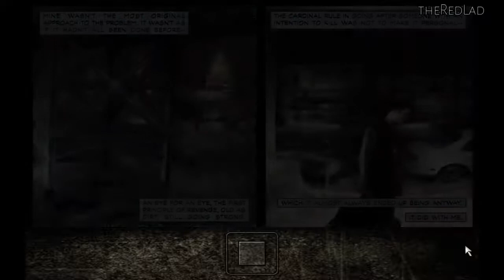Max Payne : Nothing to Lose [Chapter 23] {Gameplay/Walkthrough}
Max Payne
Part 3 : A Bit Closer to Heaven
Chapter 23: Nothing to Lose
[No Commentary]

IGN Review :  Created by Finnish developer Remedy Entertainment, Max Payne has been in production for a very long time. It's a gritty third-person shooter that's clearly inspired by the stylish cinematography and choreography of the Hong Kong action movie genre, particularly the work of director John Woo. Like many of Woo's films, Max Payne is rife with gunplay that's almost indescribably beautiful to watch--and yet actually playing it is even better. Max Payne does have a few weaknesses, most notably in that it isn't very long and lacks any multiplayer features--but these things are hardly detrimental. After all, it's not often you get an outstanding and original action game that's not just different from all other shooters to date, but also in many ways superior.
The action in Max Payne is dramatic, great-looking, and intense...

Max will brandish an impressive variety of highly authentic real-world weapons throughout the game, including pistols, submachine guns, shotguns, sniper rifles, grenades, Molotov cocktails, and more. He can carry as many weapons as he can get his hands on, though you'll have to keep track of your ammunition reserves. There will always be plenty of bad guys around to soak up all your lead, so you'll have to use your different weapons as strategically and as conservatively as possible. Besides, Max is rather vulnerable--a bullet in the head, let alone a grenade, can kill him. But he can unflinchingly withstand relatively minor wounds. You can then completely recover the damage he's sustained by using painkillers, which you'll find scattered about in desks and bathrooms and such.

These sorts of design decisions--the fact that you can carry an entire arsenal and keep on shootdodging even if you've been shot, as well as the fact that painkillers cure lead poisoning--stand in sharp contrast with the game's incredibly realistic appearance. But these aspects of the game are what help make it so much fun. Max Payne isn't about fumbling for clips and putting tourniquets on wounds; it's about finesse, style, and fast pacing. Because of how it plays and how well the settings of the game are laid out, Max Payne's pacing is relentless (it really helps that the game's loading times during missions are almost instantaneous). Because of how it looks, its sense of style is extraordinary. And because of how it controls, it's all about finesse. It's a game of pure, intense action.

When a game has been in development for an inordinate length of time, you never can tell how it will finally turn out. Oftentimes, such games end up overwrought, incomplete, or behind the times. But once in a while, the extra time and effort paid by the developers is plainly apparent in the finished product. That's the case with Max Payne. Don't worry about what it doesn't have--you'll relish this highly polished, tightly focused, graphically stunning shooter for what it is. The game's incredible technical accomplishments and its original play mechanics all combine to make it one of the very finest shooters ever made.